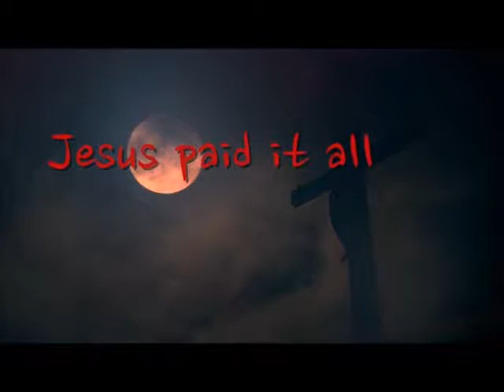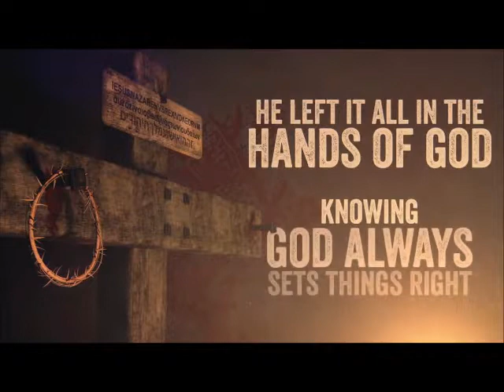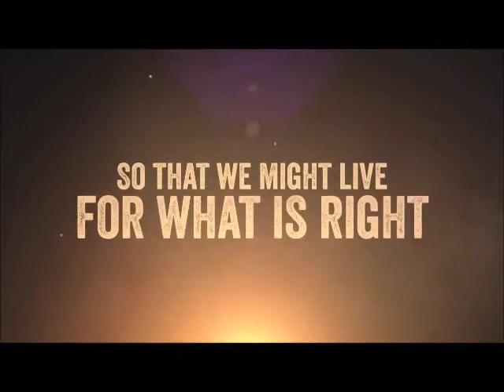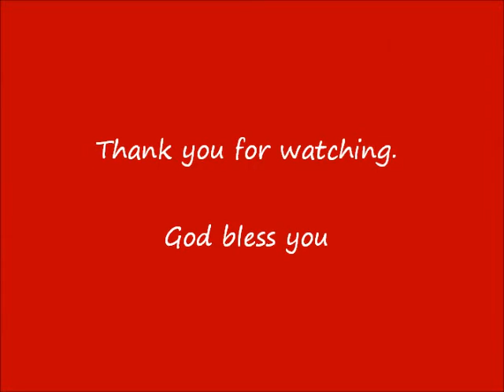3-30-2018 Good Friday Service 2018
"Seven Statements Of Jesus On The Cross"
Message by : PASTOR SOLOMON KARUNAKARAN